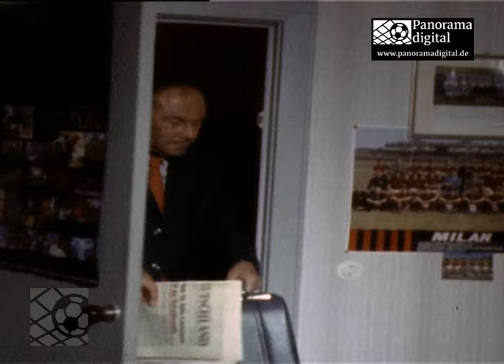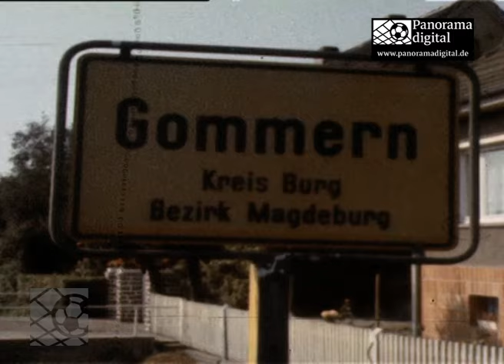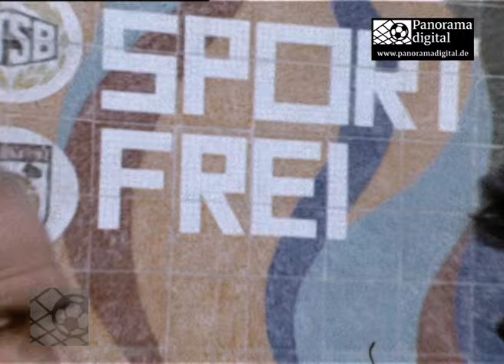Einzigartig: Eine Woche mit dem Europapokalsieger! Besuch der Mageburger 74er-Helden im September 74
Einzigartig: Eine Woche mit dem Europapokalsieger! Besuch der Mageburger 74er-Helden im September 1974